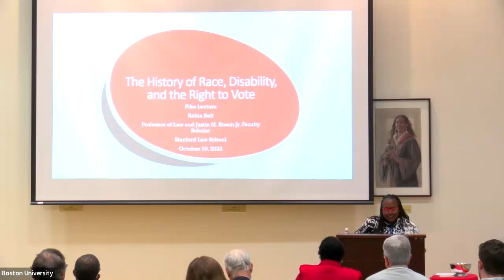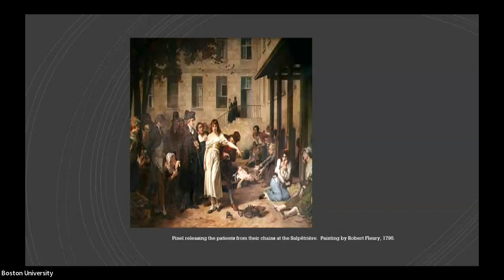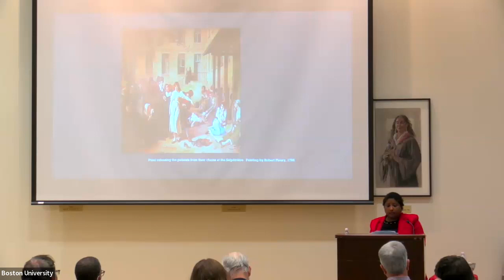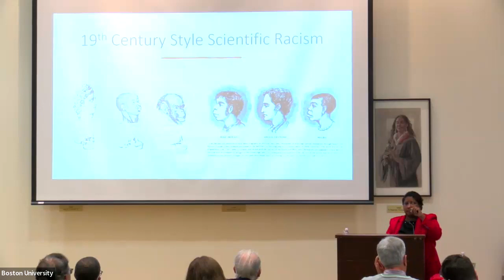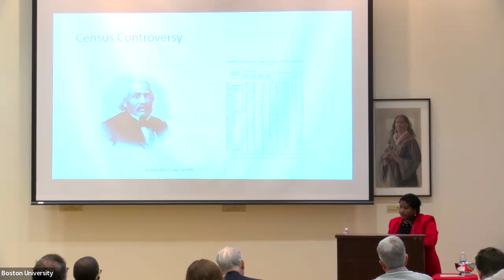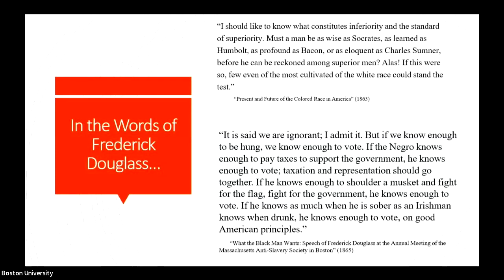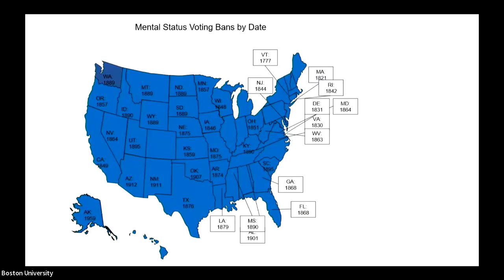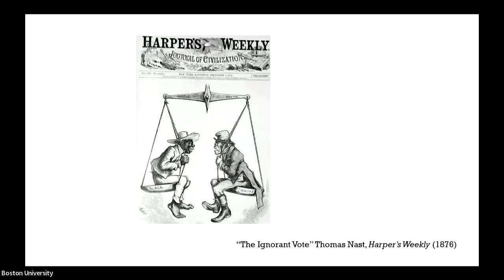The Pike Lecture featuring Professor Rabia Belt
The Pike Lecture featuring Professor Rabia Belt "The History of Race, Disability, and the Right to Vote" delivered on Monday, October 30, 2023.
00:00 – Introduction by Dean Onwuachi-Willig
02:57 – Lecture by Professor Rabia Belt